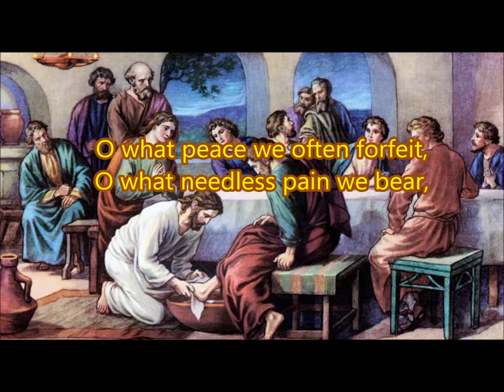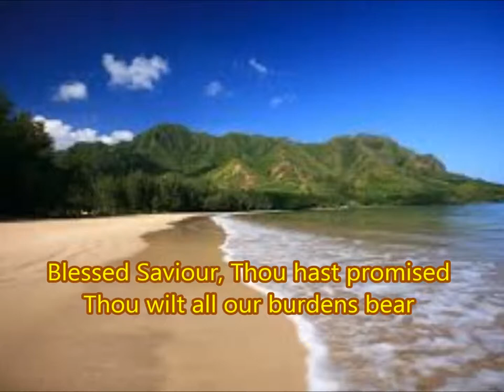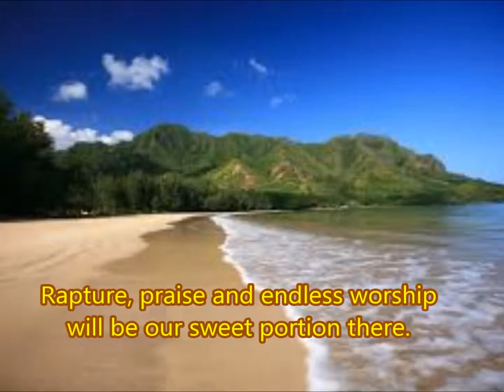What A Friend We Have in Jesus (Full Original Version With Lyrics)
Robbie Yates sings What a Friend We Have in Jesus by Joseph Scriven

Daily Visual Bible continues 6 September 2013 with Exodus